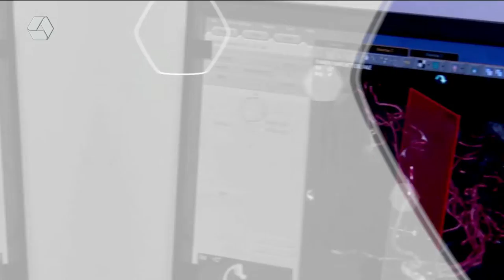Pulseira de Prata 13/01/2022